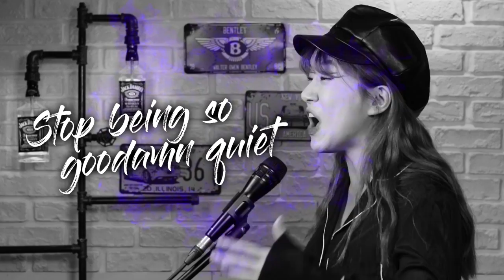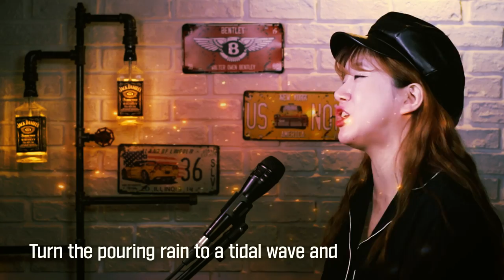Tiny Riot - Sam Ryder Cover | Bubble Dia